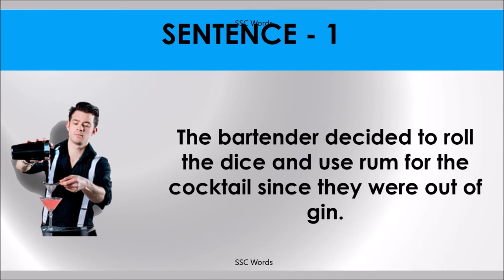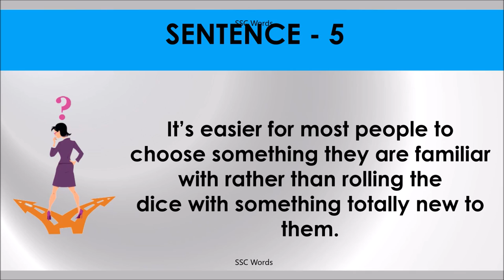ROLL THE DICE Idiom 333 # Meaning and five sentences # SSC Words